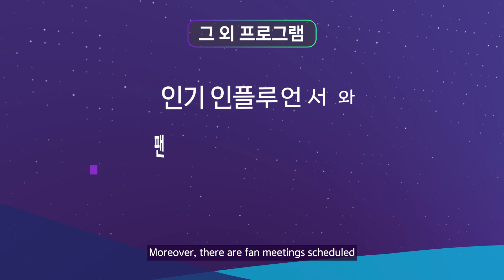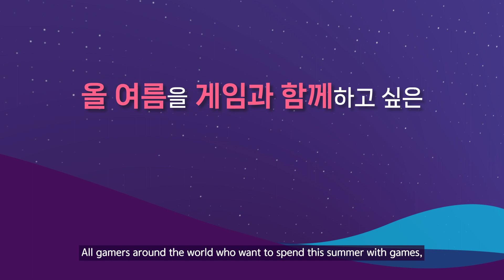WCG 2023 BUSAN 'EVENT for gamers'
전 세계 게이머들을 위한 e스포츠 페스티벌 WCG 2023 BUSAN이
7월 28일부터 30일까지 대한민국 e스포츠의 메카 부산에서 개최됩니다!

    ✔ WCG의 피날레를 장식할 박진감 넘치는 Grand Final
    ✔ 인플루언서와 함께하는 다양한 게임 콘텐츠와 팬미팅
    ✔ WCG COIN 가챠머신, 코스프레 포토 타임, 관람객 스파링존, 게임 체험 부스 등
        다양한 콘텐츠를 WCG 2023 BUSAN에서 즐겨보세요!

지금 바로 티켓 구매를 원한다면?

WCG 2023 BUSAN, an esports festival for global gamers,
will be held in Busan, the mecca of esports, from July 28th to 30th!

   ✔ Exciting Grand Final that will decorate the climax of WCG.
   ✔ Various game content and fan meetings featuring game influencers.
   ✔ WCG Coin gacha machine, Photo time of Cosplayers and 'Sparring Zone' for audiences,
       Gaming booth, etc. Enjoy a variety of content at WCG 2023 BUSAN!